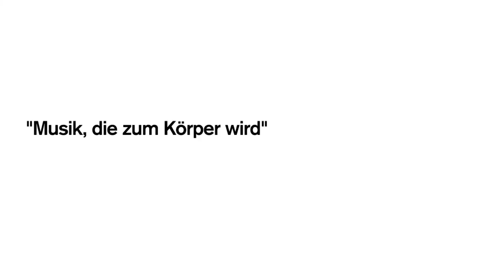Trailer »Jagden und Formen (Zustand 2008)« - Wolfgang Rihm / Sasha Waltz / Ensemble Modern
Jagden und Formen (Zustand 2008)
Wolfgang Rihm
a music-choreographic project
by Ensemble Modern and Sasha Waltz & Guests

World Premiere
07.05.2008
Schauspiel Frankfurt

In der Arbeit an Wolfgang Rihms »Jagden und Formen (Zustand 2008)« begegnen sich zwei herausragende Solistenensembles: das Ensemble Modern und Sasha Waltz & Guests. Am Ende gelingt es dem gemeinsamen musikalisch-choreographischen Projekt, Neue Musik und zeitgenössischen Tanz auf einzigartige Weise zu vereinen und die große Affinität des Komponisten zum Tanz sinnlich vor Augen zu führen. Nach einem Treffen zwischen Wolfgang Rihm und der Choreographin entwickelte dieser seine Partitur von »Jagden und Formen«, die seit Mitte der 1990er Jahre ständige Bearbeitungsphasen erfahren hat, zu dem nun aktuellen »Zustand 2008« weiter. Auf dieser Grundlage traten die Ensembles in einen intensiven Dialog. Die hochenergetische und komplexe Musik Rihms, die selbst unterschiedliche körperliche Gestalten und Aggregatzustände anzunehmen und physikalische Ur-Zustände zu beschreiben scheint, findet ihre Resonanz in der Choreographie der Tänzer*innen und Musiker*innen.

»Jagden und Formen (Zustand 2008)« war thematisch ein entscheidender Schritt auf dem Weg zu Sasha Waltz’ Neuinterpretation des »Sacre« zur Musik Igor Strawinskys, die 2013 in St. Petersburg zur Uraufführung kam.

Two distinguished companies, the Ensemble Modern and Sasha Waltz & Guests, joined forces to work on Wolfgang Rihm's »Jagden und Formen (Zustand 2008)«. This project ultimately succeeded in creating a unique combination of new music and contemporary dance and in sensuously expressing the composer's deep affinity for dance. Following an encounter with the choreographer, Wolfgang Rihm reworked the score of »Jagden und Formen«, which has constantly gone through new phases since the mid-1990s, into the current »Zustand 2008«. This formed the basis of an intensive dialogue between the companies. Rihm's complex, high-energy music, which appears to take on various physical forms and aggregate states and to describe basic physical conditions, finds its response in the choreography of the dancers and the musicians.

Thematically, »Jagden und Formen (Zustand 2008)« was a key step towards Sasha Waltz's reinterpretation of »Sacre« to the music of Igor Stravinsky, which premiered in St. Petersburg in 2013.

Cast
Direction / Choreography
Sasha Waltz
Musical Direction
Franck Ollu
Costume Design
Beate Borrmann
Light Design
Martin Hauk
Répétition
Juan Kruz Diaz de Garaio Esnaola

Dance / Choreography
Sasha Waltz & Guests

Ensemble Modern
(Frankfurt / Main)

A project by Sasha Waltz & Guests and Ensemble Modern, initiated and supported by the BHF-Bank-Stiftung in the context of »Frankfurter Positionen 2008« and by the German Federal Cultural Foundation.
Sasha Waltz & Guests is funded by the Senate Department for Culture and Community.